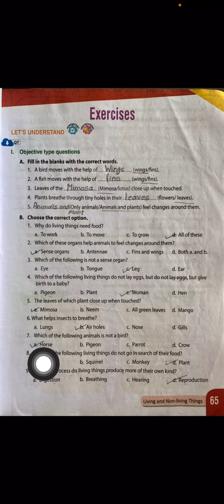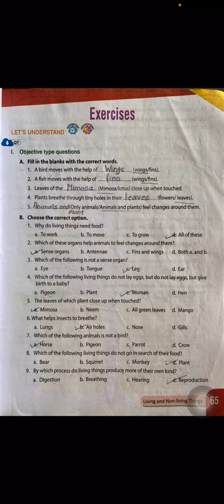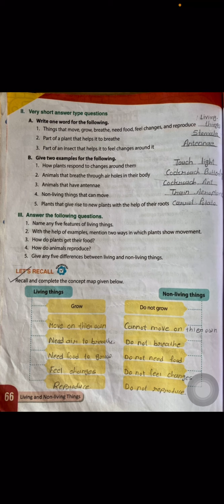Class-3 EVS ch-6 part-4